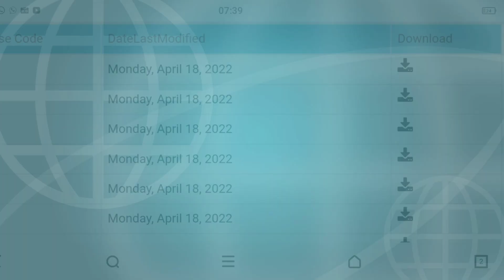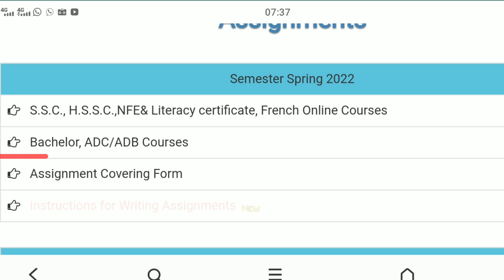How to Download Assignment Question Paper Spring 2022 / Aiou Spring 2022 Question Paper Upload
Related search 🔍

السلام علیکم!📢📢

علامہ اقبال اوپن یونیورسٹی کی تمام معلومات بالکل فری میں حاصل کرنے کے لیے ہمارے سوشل میڈیا پلیٹ فارم کو فالو کر لیں۔۔